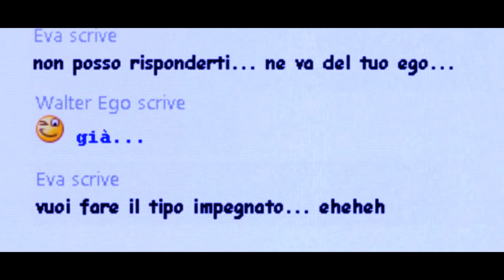Young Music Academy - 6^ edizione - Musica di Luca Figliuoli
Musiche realizzare da Luca Figliuoli, membro del workshop "Young Music Academy" tenutosi il 28 luglio 2016 a Vico Equense nell'ambito della sesta edizione del "Social World Film Festival".
Le immagini sono tratte dal cortometraggio "Walter Ego" di Alessio Perisano.